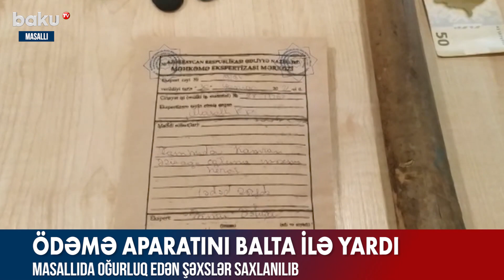Ödəmə aparatını balta ilə yardı